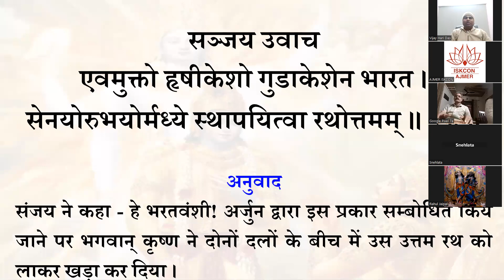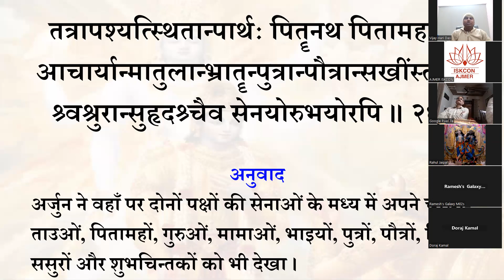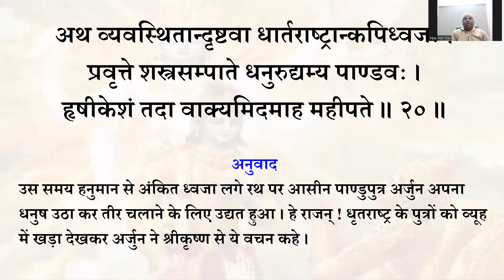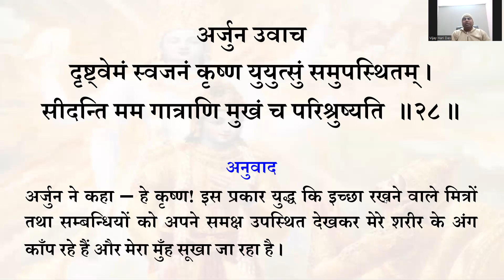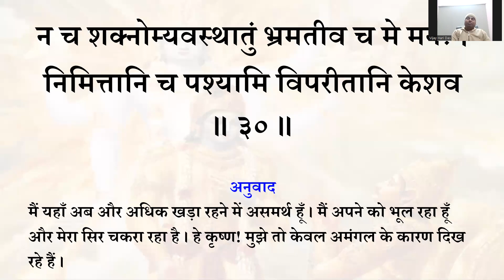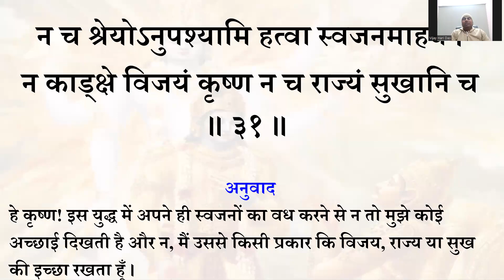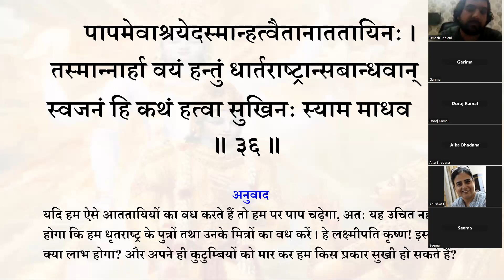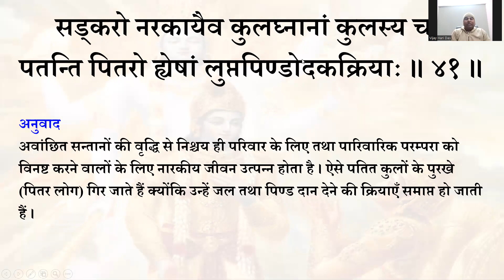Gita Learning Classes - Session-3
These classes are for the participants who registered for Gita Learning Contest (To take place on 21 January)

ISKCON AJMER